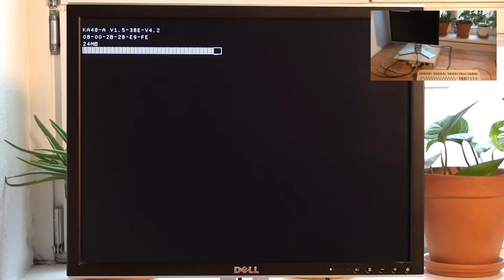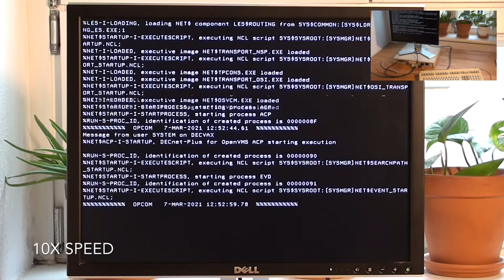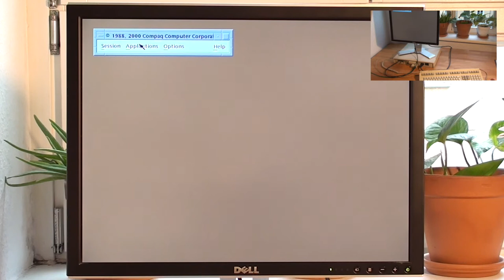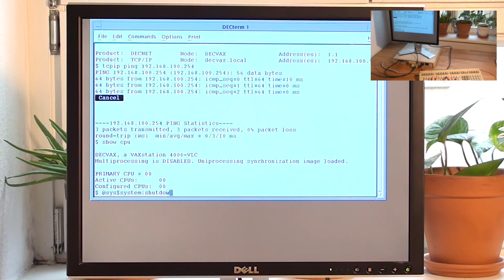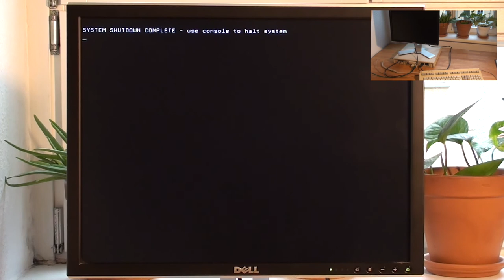VAXstation 4000 VLC (AB20800BQO) : power-on to shutdown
Footage of the VAXstation 4000 VLC (AB20800BQO) going from power-on to shutdown, including console SHOW commands and booting into OpenVMS/VAX 7.3 and DECwindows.